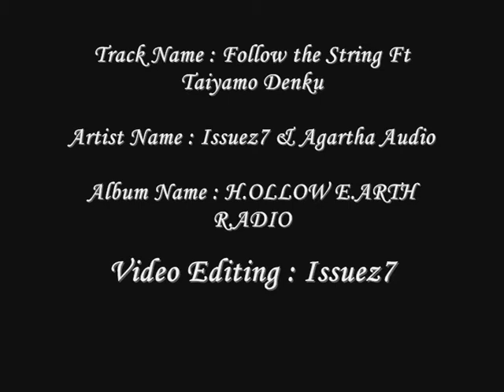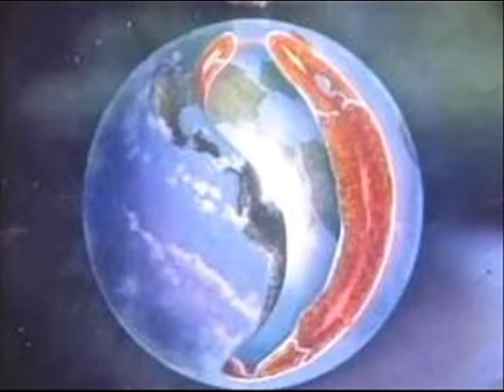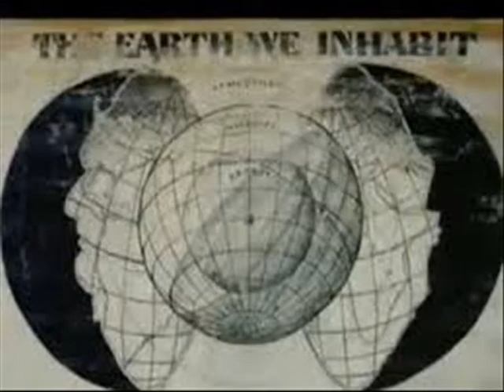Issuez7 & Agartha Audio - Follow The String Ft Taiyamo Denku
Agartha (sometimes Agartta, Agharti,[1] Agarta or Agarttha) is a legendary city that is said to reside in the earth's core.[2] It is related to the belief in a hollow earth and is a popular subject in esotericism.

Radio is the radiation (wireless transmission) of electromagnetic signals through the atmosphere or free space.[n 1] Information, such as sound, is carried by systematically changing (modulating) some property of the radiated waves, such as their amplitude, frequency, phase, or pulse width. When radio waves strike an electrical conductor, the oscillating fields induce an alternating current in the conductor. The information in the waves can be extracted and transformed back into its original form.

Issuez7{The Hinderance} and Agartha Audio {Uncommon Records} have collaborated to bring HOLLOW EARTH RADIO to the masses featuring Taiyamo Denku,The Timeless Wisdom of George Carlin and Jimmy Greek of Jam Faction.

We are under your Underground!!